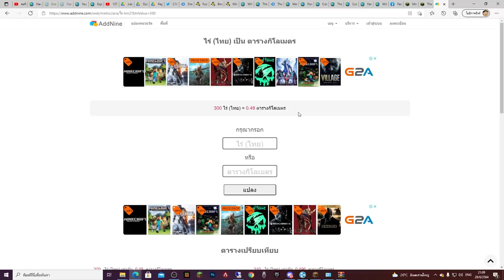เล่นซ่อนแอบ กับ 100 คนในมายคราฟ!! บน พื้นที่ 300 ไร่..ใหญ่มากก - Minecraft